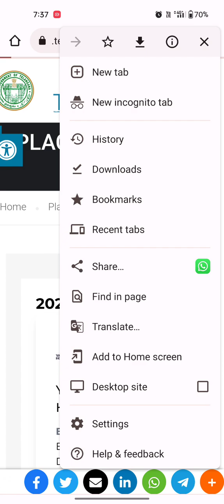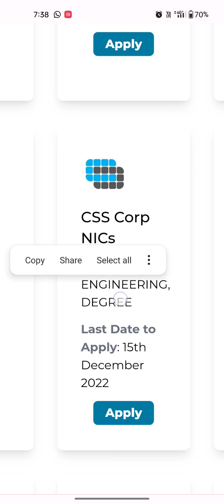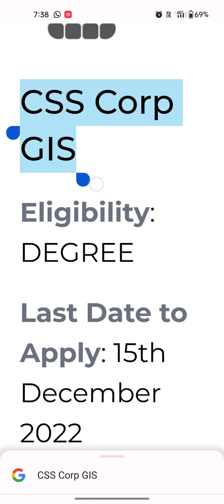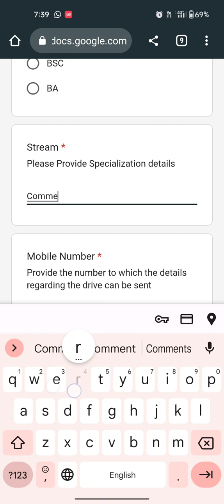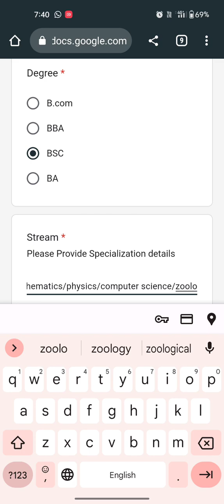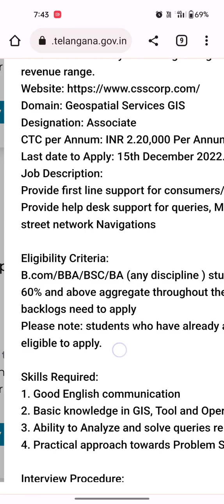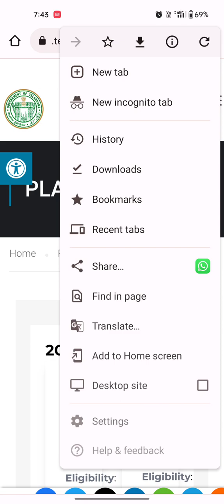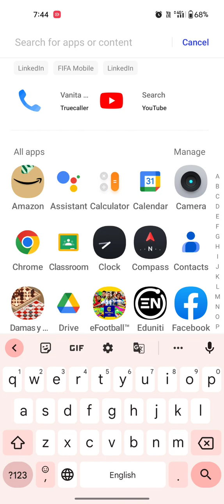TASK JOB APPLICATION